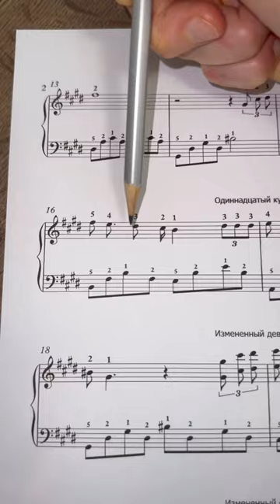А может ночь не торопить На пианино 🎹